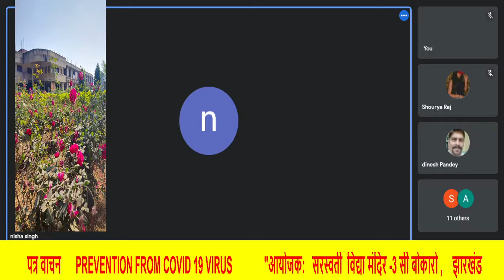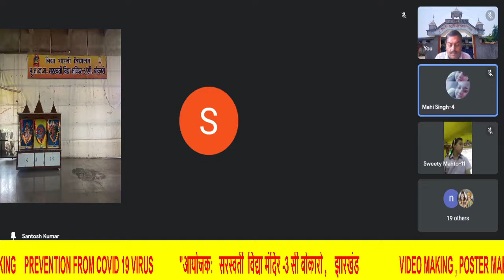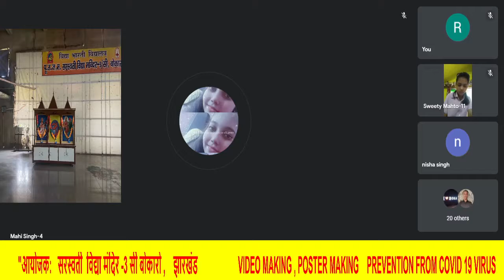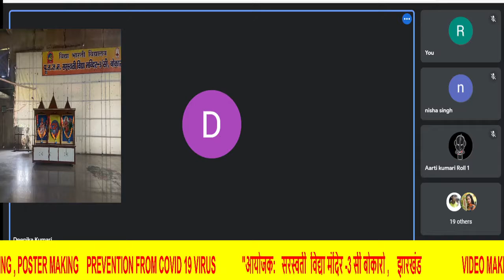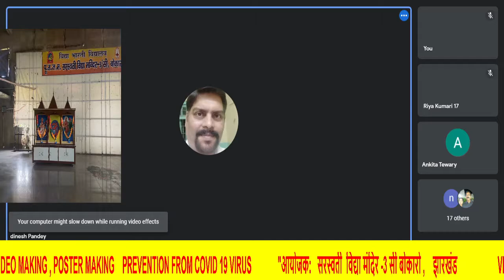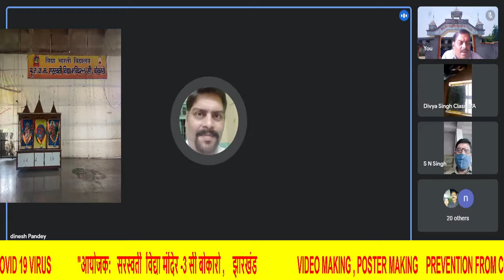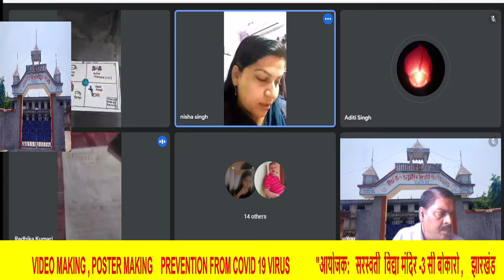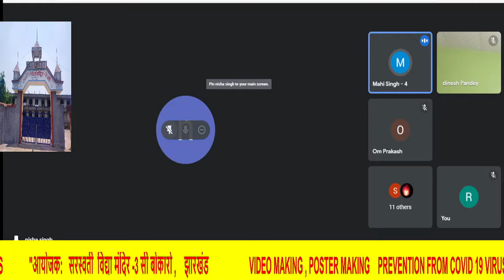Saraswati vidya mandir 3c Bokaro, jharkhand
SVM 3c Bokaro